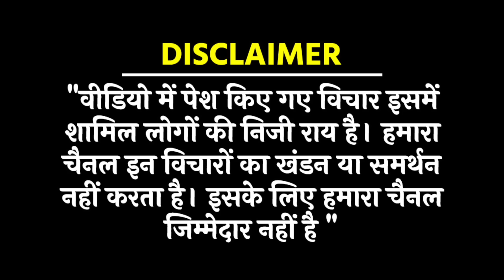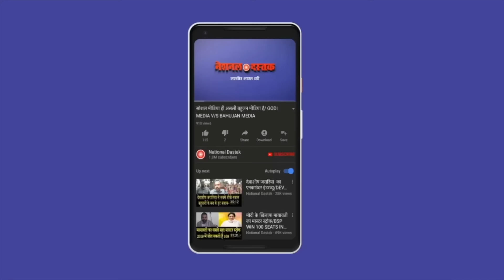काश सारे नेता ऐसे होते/ BIG SPEECH SARIKA CHAUDHARY ON WOMEN'S RIGHTS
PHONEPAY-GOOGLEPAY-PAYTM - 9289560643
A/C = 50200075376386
IFSC = HDFC0000314
Reporter-
Editor-MANUJ
Camera person-